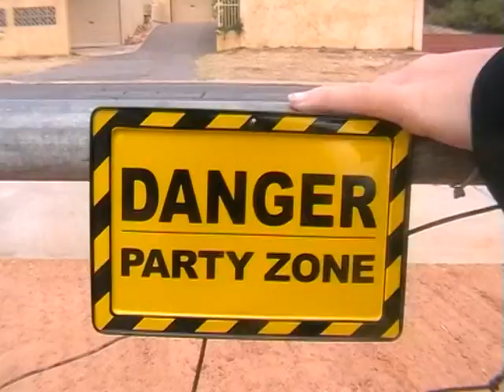The Plague Is On Us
30 second music video. Created by Brydee North, Monique Johnstone, Liam Christensen, Aliesha Watson and Angus Blake for Year 9 Media 2010 @ Geraldton Grammar School.